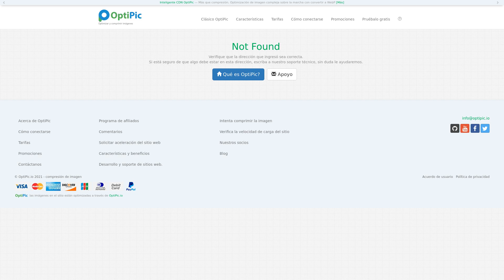Acelere Pyro es simple y eficiente, optimizando imágenes a través de OptiPic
Aceleración de $ cmsName en 2 clics.
OptiPic: proceso automatizado de optimización y compresión de imágenes para los requisitos de Google Pagespeed Insights.
Conexión fácil con Pyro.
Funciona según el principio: configurar y olvidar.
Soporte gratuito y asistencia para la instalación.